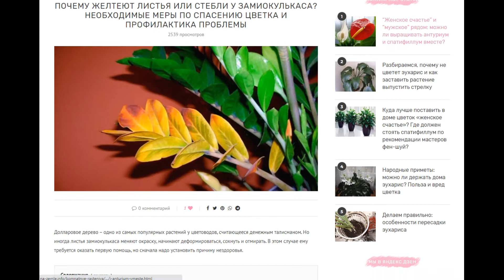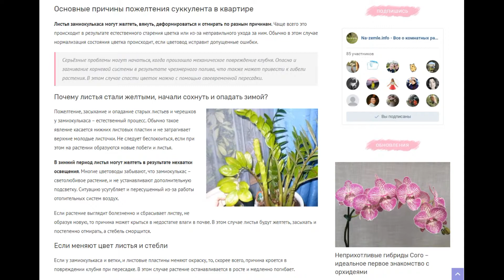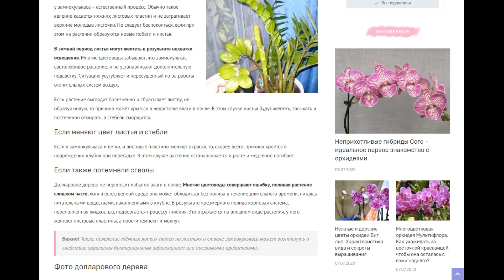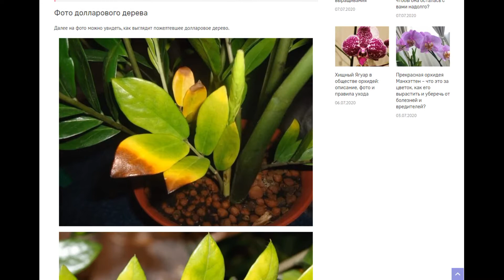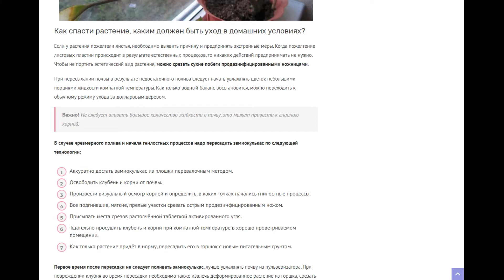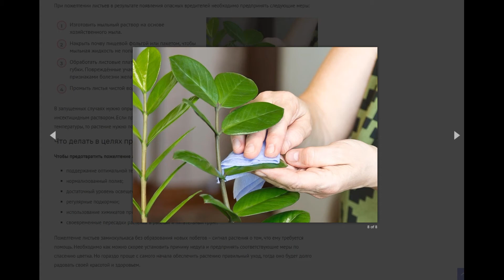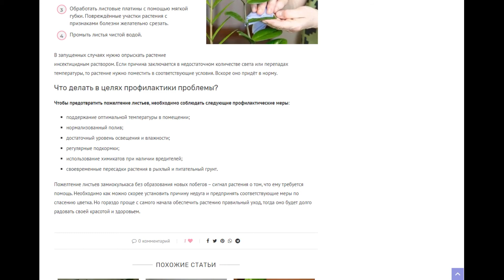Замиокулькас желтеет, сохнут и опадают листья, темнеют стволы: причины и спасение долларового дерева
Основные причины, почему у замиокулькаса в домашних условиях желтеют листья, отчего они стали сохнуть, начали опадать зимой, или изменился окрас стеблей (веток) долларового дерева, потемнели стволы цветка. Узнайте, что делать, чтобы спасти суккулент, живущий в квартире, и как организовать правильный уход за ним.